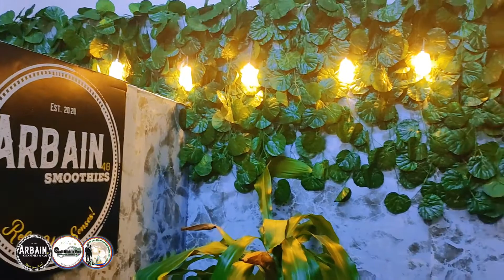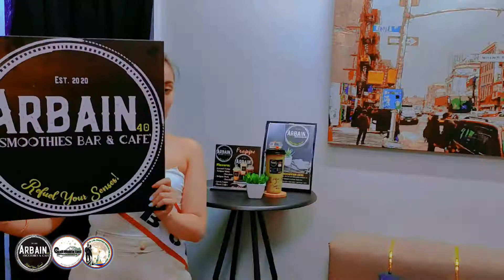ARBAIN SMOOTHIES BAR & CAFE’(Refuel Your Senses) by Queen Reyna Samorano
ARBAIN SMOOTHIES BAR & CAFE’
(Refuel Your Senses)
Thank you Arbain Smoothies and Cafe for supporting Mr. & Ms. KSA Overseas Philippines Gulf Middle East Entertainment & Talent Agency.

Let ARBAIN SMOOTHIES & CAFE’ be a part of your memorable daily experience a special one
Benefits:
*  Made from Real Fruits
* Sugar Free (using Honey as Sweetener)
* Metabolism Booster
* Increase Muscle Mass
* Low Calories
* 100% Healthy (All Natural)
* Budget Friendly

Available in 7-Flavors:
1. Arbain Green Harvest
2. Energy Booster
3. The Vegan
4. Anti-Oxidant Overload

5. Protein Enriched
6. Digestion Soother
7. Orange Delight

Located  @ Al Sannie Bldg., Batha, Riyadh KSA